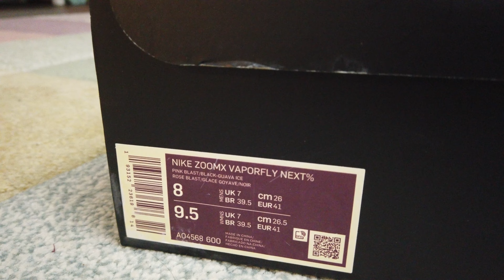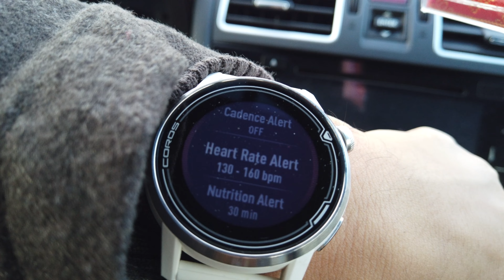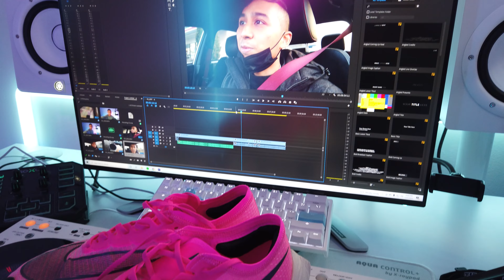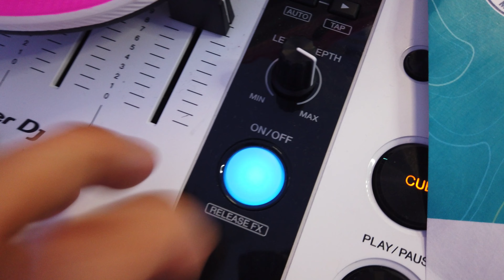Journey to Surf City Half Marathon pt. 3 with Vaporfly NEXT% VERSION 1's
Follow me as I train and prepare for my 2nd ever running event, the Surf City Half Marathon..